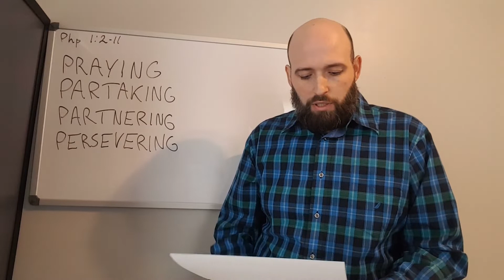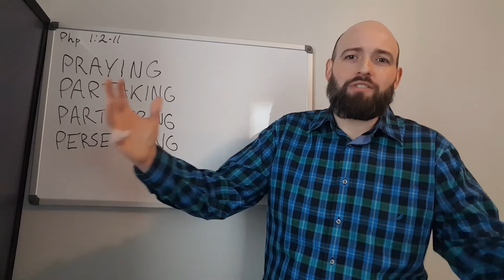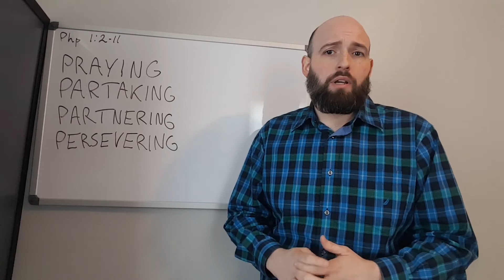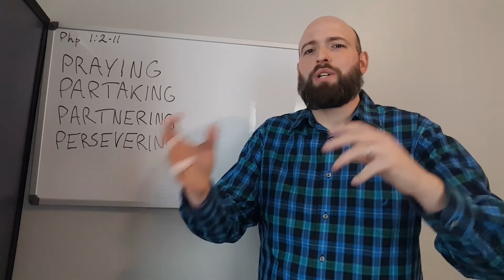Philippians: Session 2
1. Praying – How often do you pray for your brothers and sisters in Christ? Is there anything in Paul’s prayer for the Philippians that you would like to incorporate into your prayers?

2. Partaking – What comes to mind when you think of being a partaker of God’s grace? Look back at 1:7. Has there ever been a time when God gave you the grace to stand with someone else during their trials? What was that experience like?

3. Partnering – Why is love, rooted in knowledge and discernment, so important for our partnerships with others? How can you be partnering together with other Christians during this time to advance the gospel and support the saints?

4. Persevering – Re-read verse 6. What is your response to this truth? What are some ways that you have experienced being “filled with the fruit of righteousness that comes through Jesus Christ” (v. 11)? For additional study, consider reading chapter 17 of our confession and discussing it.